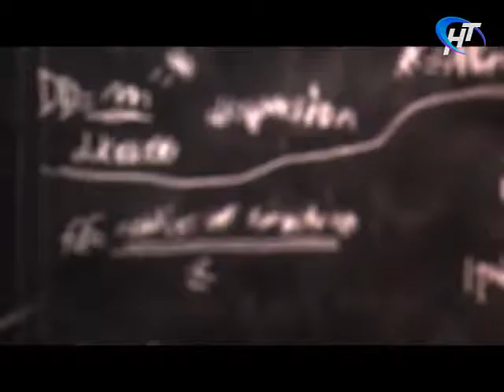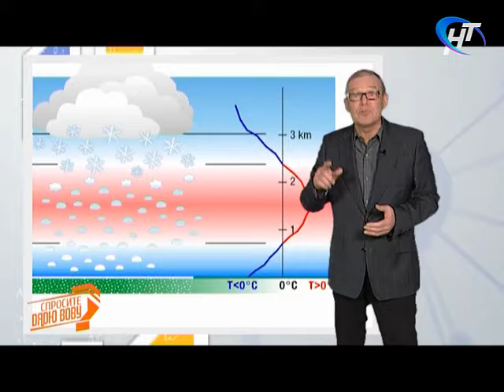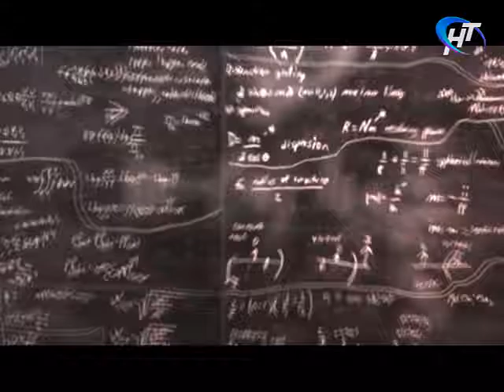Спросите дядю Вову. От чего дождь становится ледяным